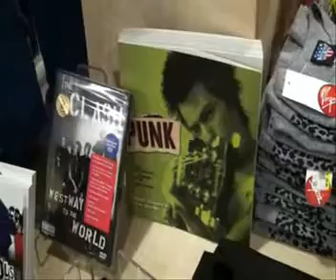Rudy Caya à New York partie 2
Spectacle de Rudy Caya au Spotlight sur Broadway à New York 2e partie